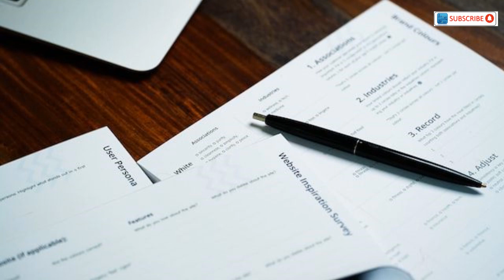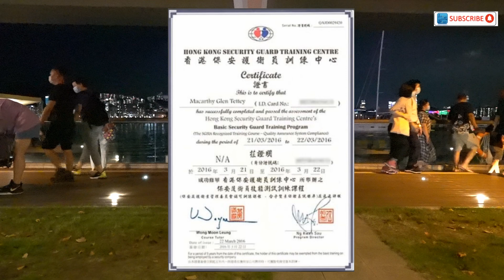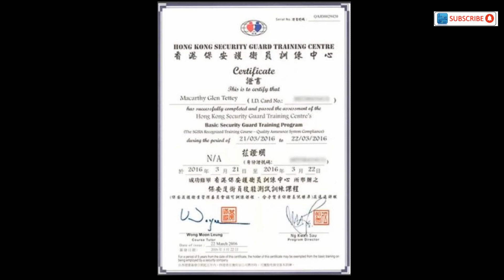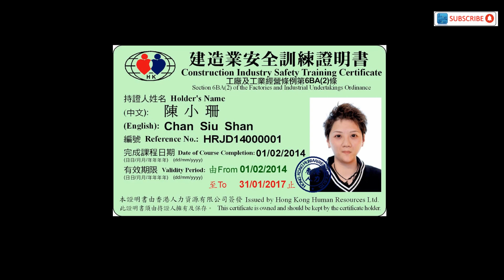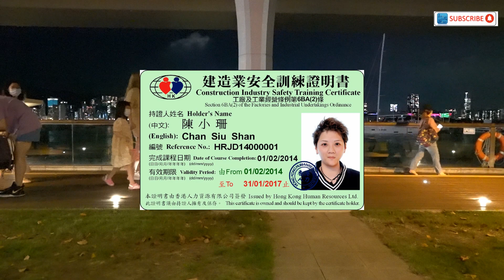Security guard Jobs in Hong Kong (Urdu/Hindi) - How to apply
Information about Security guard Jobs in Hong Kong (Urdu/Hindi)
- Security guard at residential building in Hong Kong
- Security guard at Office in Hong Kong
- Security guard at Construction Site in Hong Kong

All necessary information in Urdu / Hindi